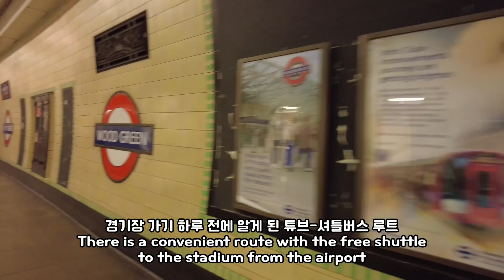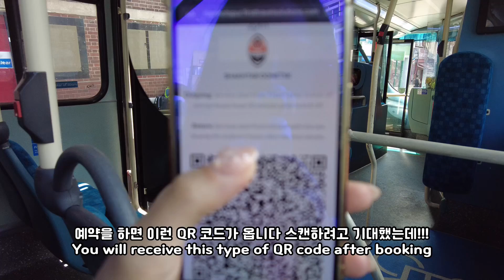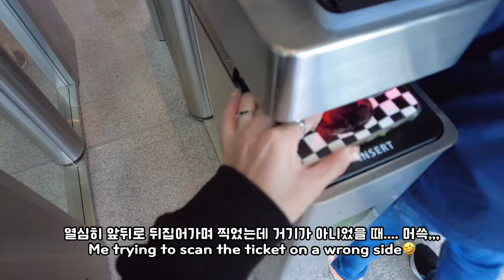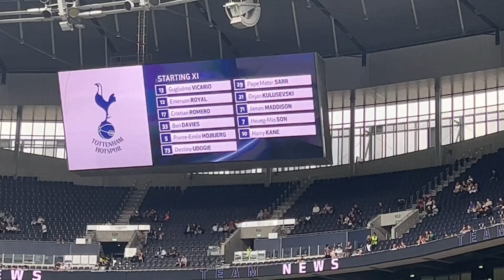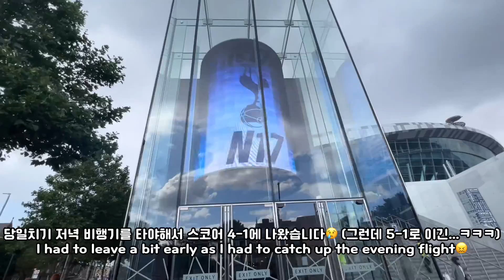토트넘 홋스퍼 직관 샤흐타르 친선경기 5:1 대승 드디어 쏘니 손흥민 선수 영접! 해리케인 마지막 토트넘 출전 경기😭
버킷리스트 중 하나인 런던에서 축구 직관하기 드디어 해결했습니다🔥 쏘니야! 위인아!
처음이라 어리버리 순식간에 지나간 2시간...🥹

직관 처음 하시는 분들에게 조금이나마 도움이 되는 영상이길...🤗

저는 프리미어리그 경기가 아니고 친선전이라 멤버쉽 가입없이 표를 구매할 수 있었어요 (회원가입과 인증만 필요!)
리그 전은 멤버쉽이 있어야 표 구매가 가능합니다😓

워밍업 세션 때 공에 맞은 팬에게 경기 끝나고 유니폼 건네주는 손흥민 선수 영상이 유명하던데 저는 경기 끝나기 전에 나와서 그 부분은 잡질 못했네요.. 대신 사건현장(?)은 어쩌다보니 찍혔네요